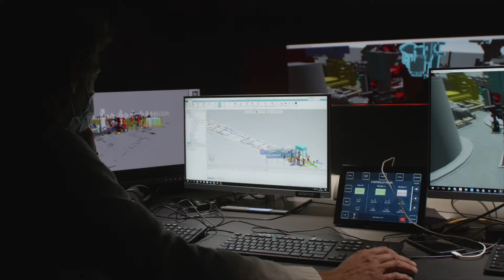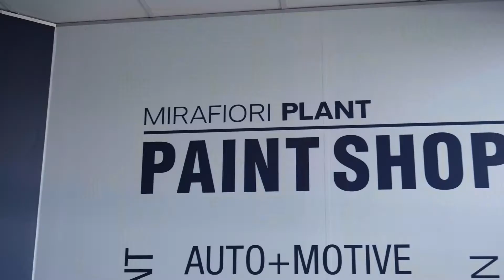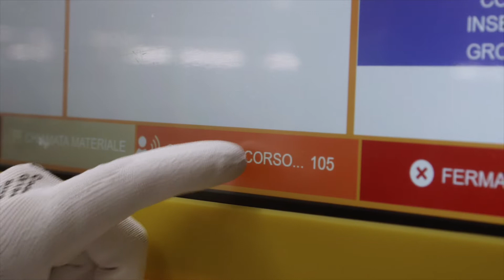Mirafiori Plant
From its production lines comes the New 500 electric, on which around 1,200 people will be working.

All new features added for the launch of the new production line, to achieve excellence.

Inaugurated in 1939, the Turin plant was the ‘cradle’ of cars that have marked the history of world motoring, including the first 500 in 1957, the initiator of the mass uptake of motor vehicles.

Nowadays, the complex employs around 20,000 people in production and the related fields of engineering and design, sales, financial services and spare parts, making it the largest FCA operation in the world.

The industrial facility also encompasses innovative businesses unrelated to production: from the Motor Village and Heritage Hub to FCA Bank headquarters and the Citadel of Design and Sustainable Mobility.